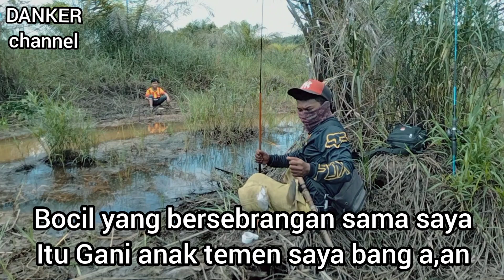mancing sepat Siam. Siam nya babon semua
mancing di spot ini bikin gak mau pulang Siam nya besar besar..dan jarang terjamah para pemancing sepat Siam

peralatan...

joran.
tege panjang 360m

ukuran senar
0,16

mata pancing
no4

pelampung super mini
  bikinan sendiri

Sekian dulu video saya kali ini kunjungi juga video terbaru yang lebih menghibur kawan semua